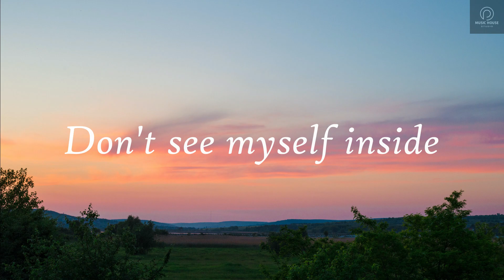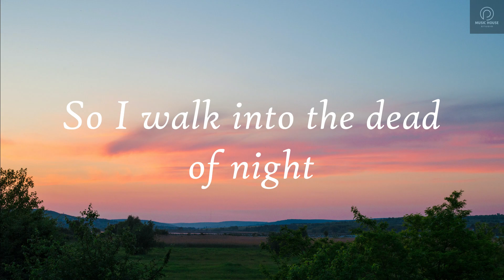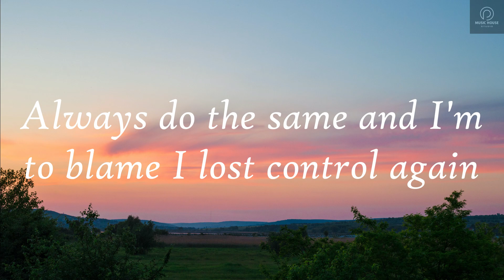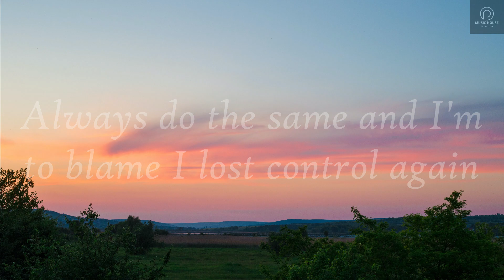Alan Walker - Lost Control - (Lyrics) ft. Sorana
alan walker Sorana lost control lyrics
alan Walker ft Sorana lost control lyrics

Lost Control Lyrics:

Hmm, yeah
Everything they ever liked

Chaos feels so good inside, no more

I lost, I lost
I lost control again
Always do the same and I'm to blame

Oh, I am feeling afraid
But lately I lost my faith
What is love without pain?
It ain't home

You're watching me, but I'm in love
When I get caught, I hope
It's the kind of blackout that will

But I ain't tryna be the best

musichousestudio-mhs